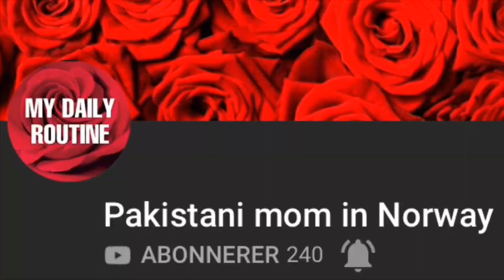Aloo ki bhujia | Pakistani mom in norway